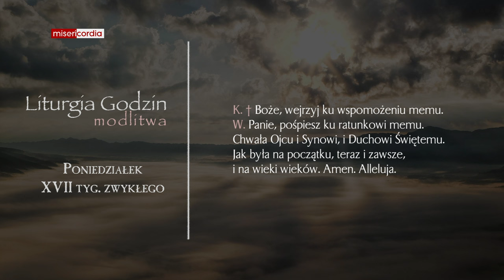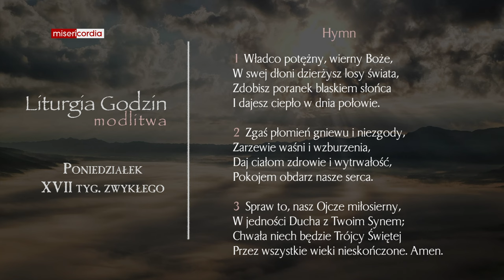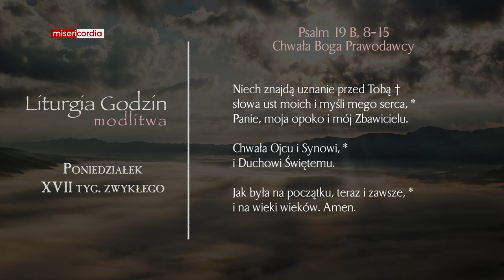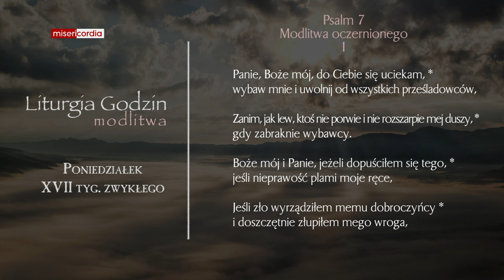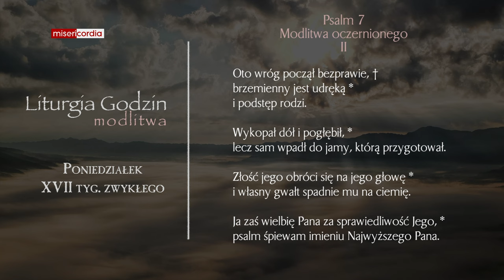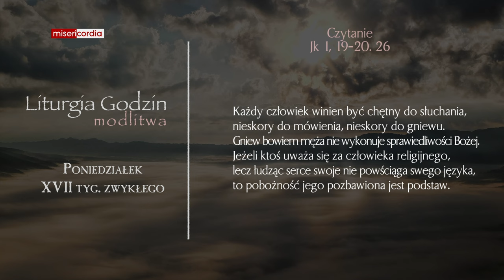Liturgia Godzin | Modlitwa Południowa | Poniedziałek, XVII tyg. zwykłego